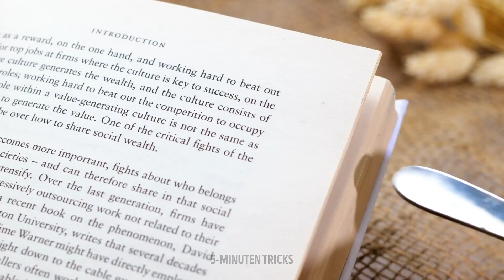NIEDLICHSTES MINIATURHANDWERK || DIY Epoxidharz Dekor und Schmuck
Hallo Bastlerinnen und Bastler!
Heute haben wir ungewöhnliche Ideen für euch vorbereitet. Wir möchten mit euch Schritt-für-Schritt-Anleitungen teilen, wie man verschiedene süße und tolle Accessoires und Schmuck aus Epoxidharz herstellen kann. Außerdem zeigen wir euch tolle Bastelideen, die sich wunderbar als Geschenk für eure Familie oder Freunde eignen. Findet zum Beispiel heraus, wie einfach es ist, eine niedliche Lampe oder eine bunte Dekoration für Schlüssel herzustellen. Dank Epoxidharz könnt ihr eine neue Handyhülle, einen tollen Ring mit Herbarium oder einen coolen Schlüsselanhänger herstellen. Vergesst nicht, diese Basteleien mit euren Freunden zu teilen.

TIMESTEMPEL:
02:21 Schöner Glasuntersetzer für heiße Gläser
03:17 Niedliche Lampe
04:48 Tolle Idee für Weingläser
06:23 Ungewöhnlicher Halter für Ringe